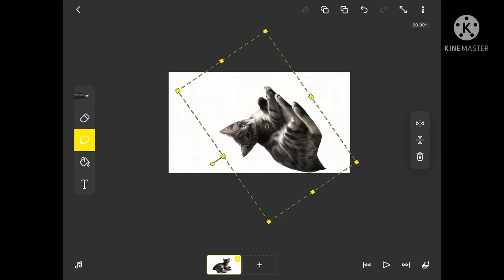I took a picture of my cat and animated it to make this one video.